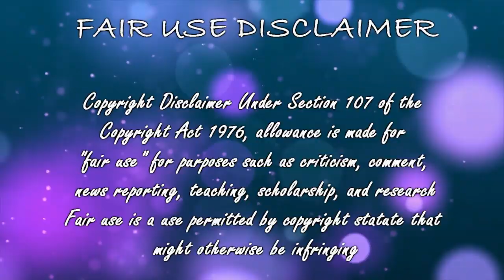Stephanie Soo making dirty jokes for 2 minutes straight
Each video that I make takes several hours to produce, and only bits and pieces are used in a satirical and humorous way to get to the final product